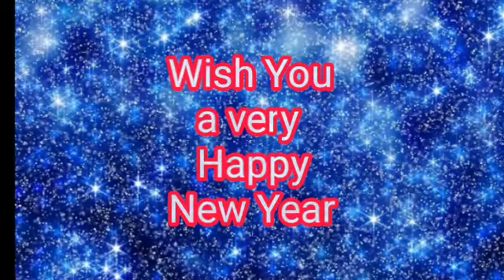HappyNewYear Meenakumari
Wish You A Very Happy New Year To All My Dear Friends.